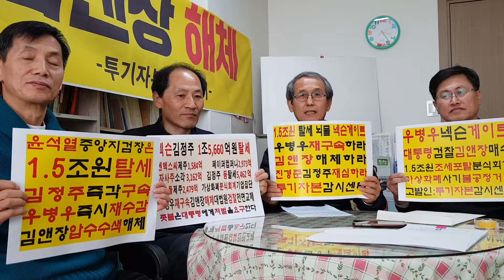1조 5660억원 조세포탈!